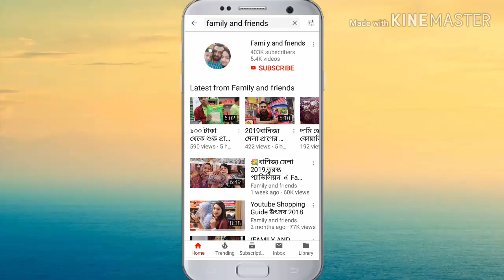😍কোন প্রিয় খাবার বানালাম আজকে ???😘(Family And Friends)